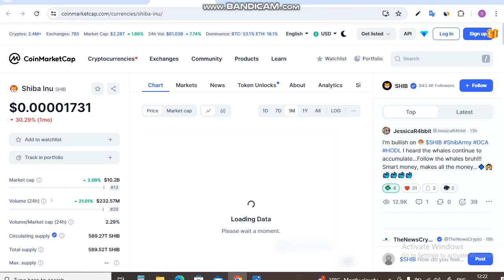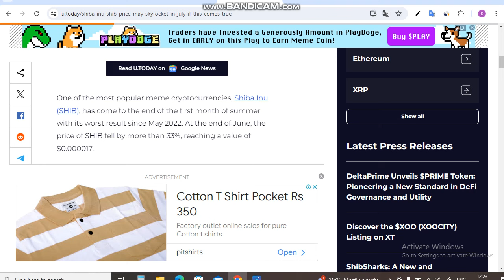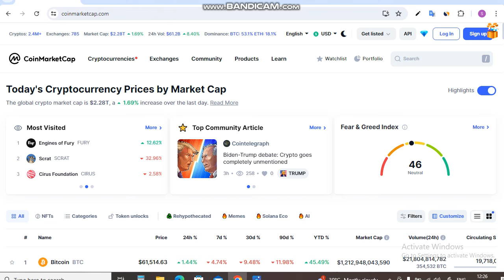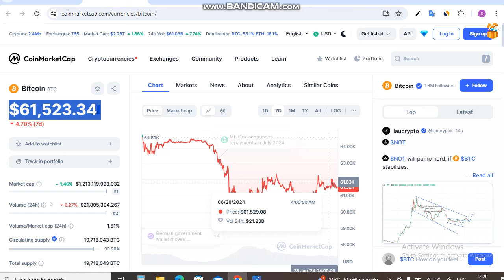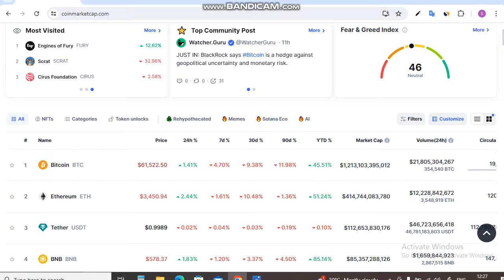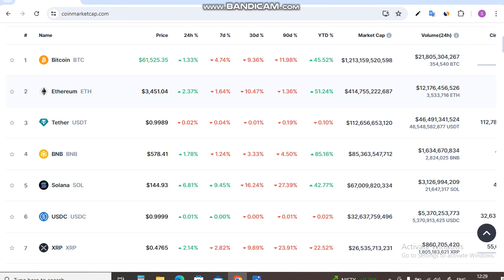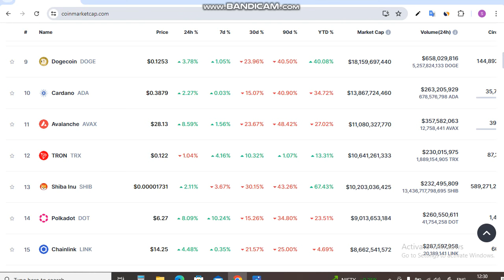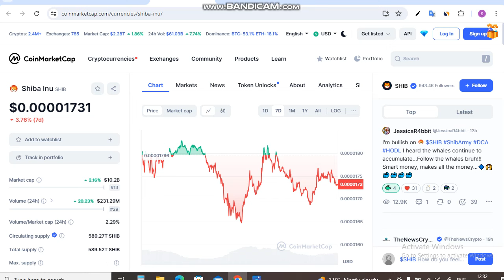Shiba Price Skyrocket in July But Why? || Shiba Inu Coin News Today || Shiba Coin Price Prediction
Is Video me Ap Shiba Price Skyrocket in July But Why?. Shiba Inu Coin News Today dekhege. yah apko Shiba inu Coin Price Prediction bhi bataya jayega.